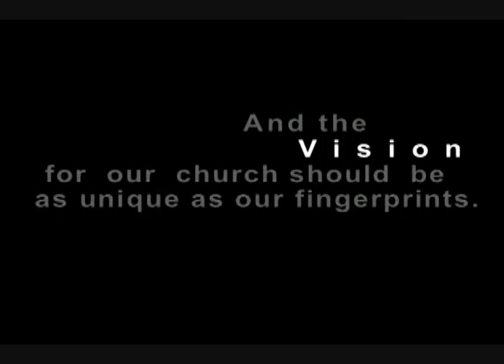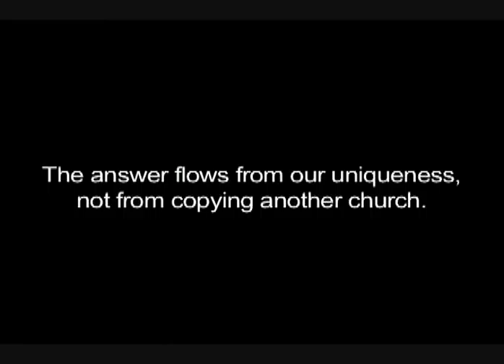What is Willowbrook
The importance of Vision -